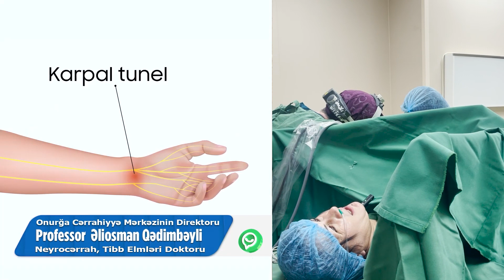Endoskopik karpal tunel (Qapalı əməliyyat) - Prof. Dr. Əliosman Qədimbəyli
Endoskopik karpal tunel (Qapalı əməliyyat)

Neyrocərrah Prof. Dr. Əliosman Qədimbəyli

Artrex endoskopik
Endoskopik karpal tunel əməliyyatı
Endoskopik karpal
Bilək kanal əməliyyatı
Qapalı karpal tunel əməliyyatı
Karpal sinir
Median sinir sıxılması
Karpal lazer əməliyyatı
Neyrocərrah əliosman
Əl uyuşma
Keyləşmə
Sızıldama
Əl zəifliyi
Kubital tunel sindromu
Kubital tunel
Dirsək siniri
Ulnar tunel
Ulnar tunel sindromu
Endoskopik kubital tunel